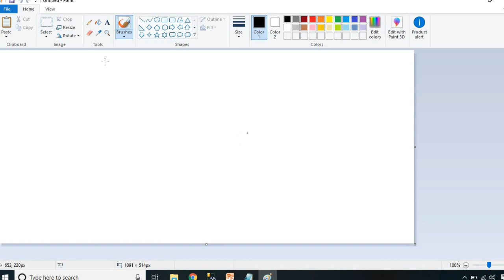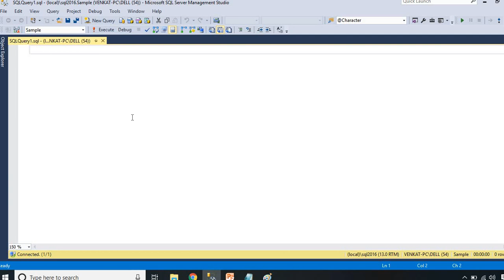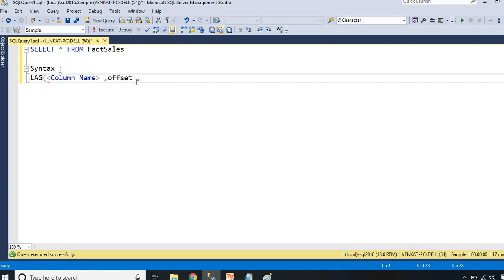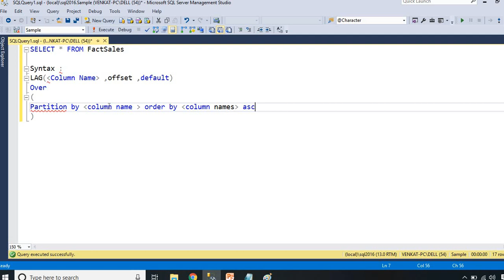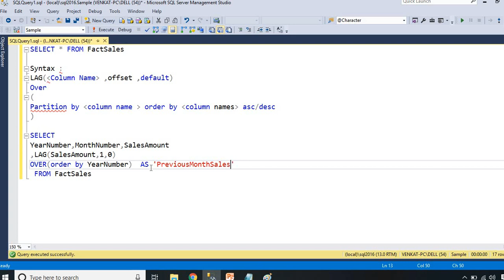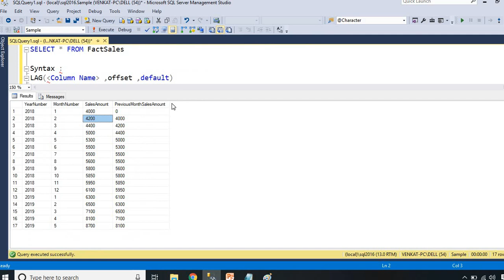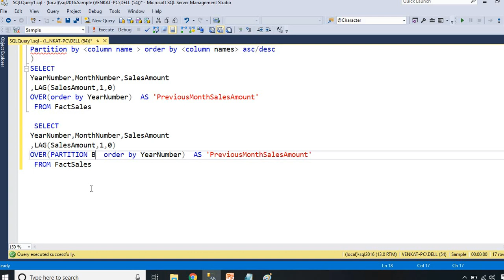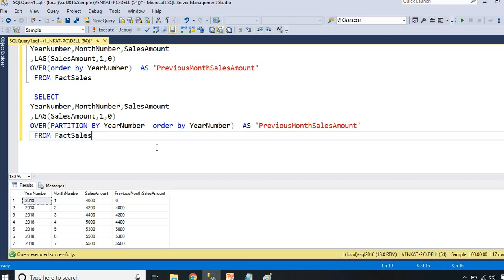Lag Function in Sql | sql lead function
Lag Function in Sql
sql lag function
sql lead function
lead and lag functions in sql
lead vs rank in sql server
lead vs lag in sql server
lag vs rank in sql server

sql faq